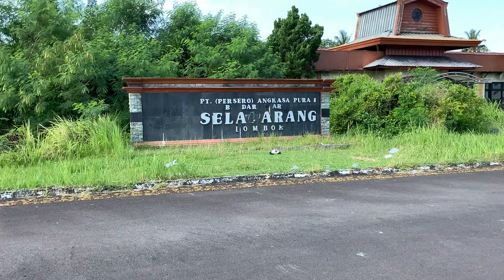Penukaran Tiket Moto Gp Mandalika 2022 || Sampai 3 Jam Antri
Penukaran tiket motoGp Mandalika 2022,yg di adakan di ex bandara selaparan.sunggu sangat ramai sekali,,sampai ada yg mengantri 3 jam,hanya untuk mendapatkan gelang,untuk menonton motogp